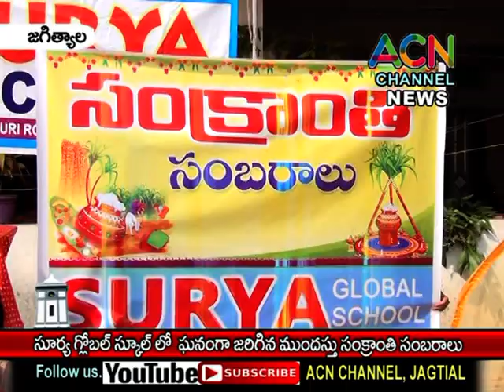జగిత్యాల : సూర్య గ్లోబల్ స్కూల్ లో ఘనంగా జరిగిన ముందస్తు సంక్రాంతి సంబరాలు